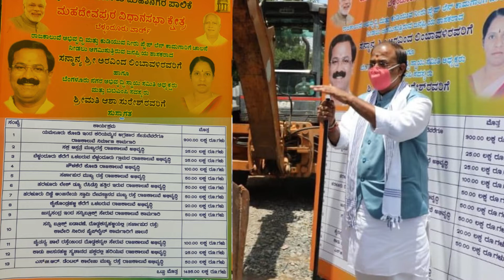ಮೂರು ಕಾಸಿನ ಮರ್ಯಾದೆ ಇದ್ದಿದ್ರೆ ತೇಜಸ್ವಿ ಸೂರ್ಯ ಹೀಗೆ ಮಾತಾಡ್ತಿರ್ಲಿಲ್ಲ!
Shameless Tejasvi Surya ! People elect you to have answers and work for them, not question the constituents!